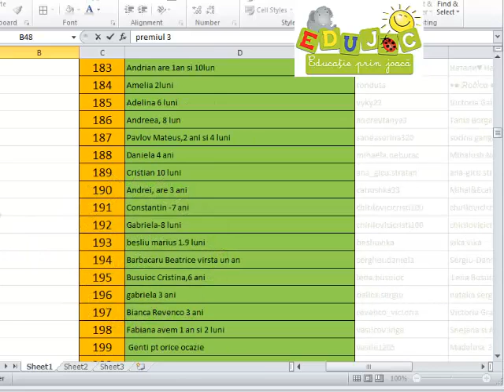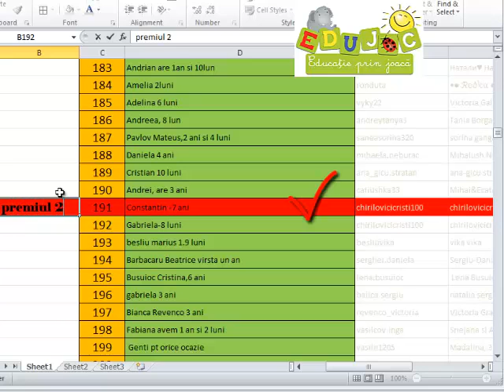Concurs Edujoc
Extragerea marilor castigatori, am facut fericiti trei copii, vrem sa aducem bucurie si educatie tuturor copiilor din Moldova!!!